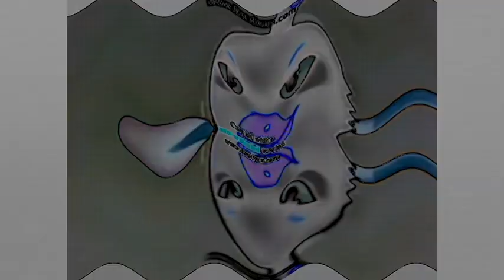Pingu Outro With Effects 6 but added another effect